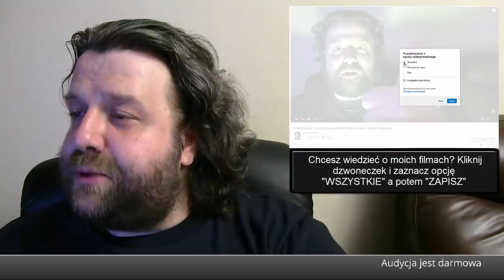Rosja [ Putin ] Zdemaskowana przez Ukrainę. Niemcy i Wielka Brytania Też - Komentator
Rosja [ Putin ] Zdemaskowana przez Ukrainę.  Niemcy i Wielka Brytania Też - Komentator - Krzysztof Ator Woźniak z YouTube Komentator na Wideoprezentacje mówi prosto z mostu jak jest bez owijania w bawełnę.

► Źródło ►